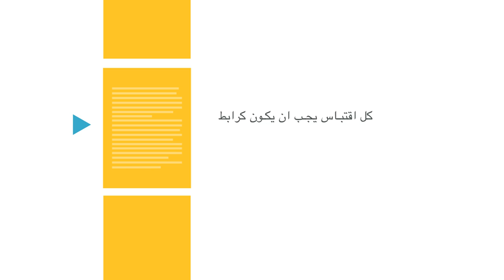Reference linking - Arabic